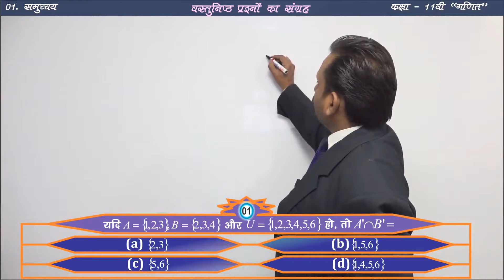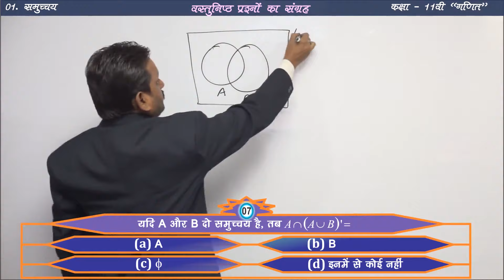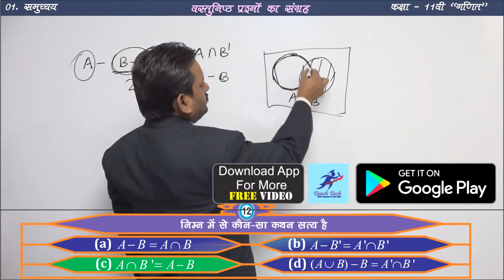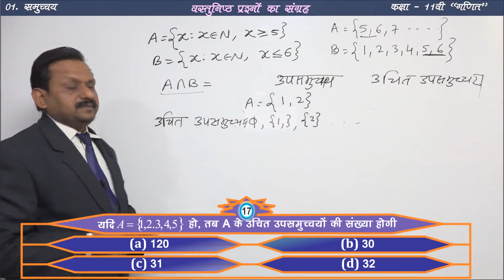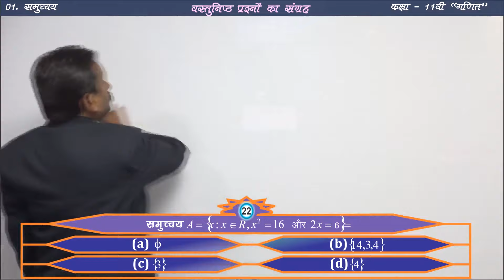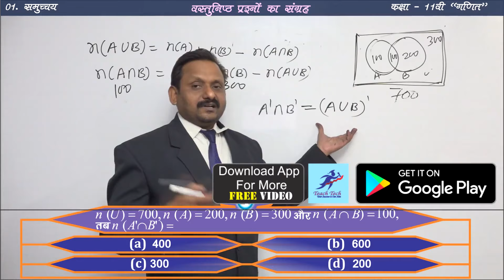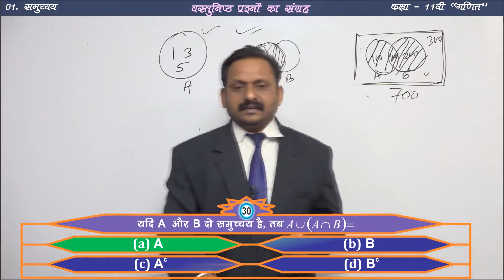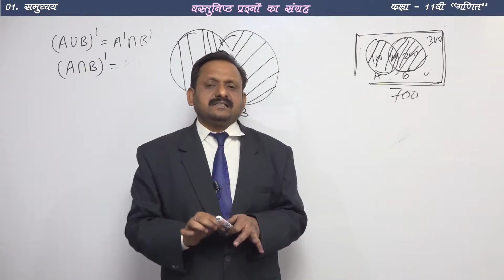कक्षा 11वी गणित "समुच्चय" || वस्तुनिष्ठ प्रश्न ||Class 11 Mathematics "Sets" MCQ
1. SD Card- Android मोबाइल/Tab के लिए।
2. Pendrive - कंप्यूटर/लैपटॉप के लिए।